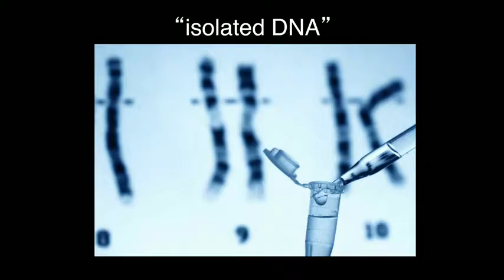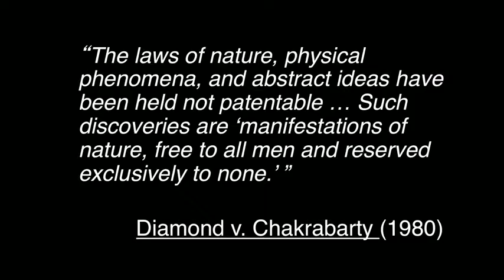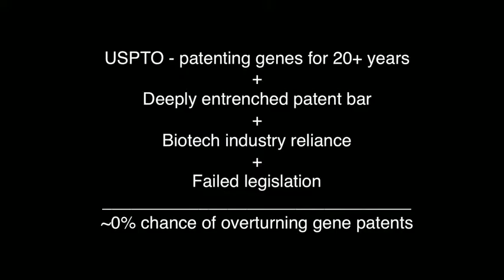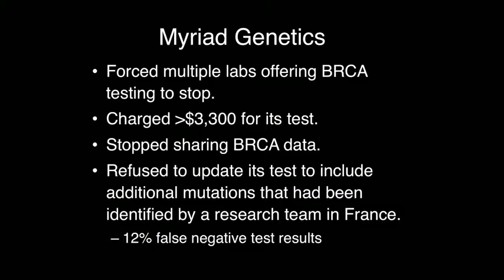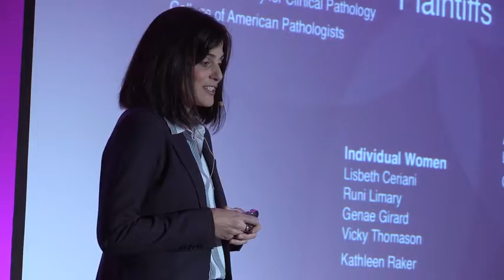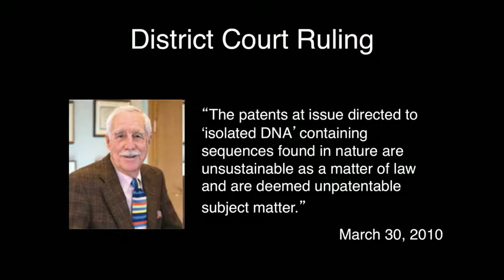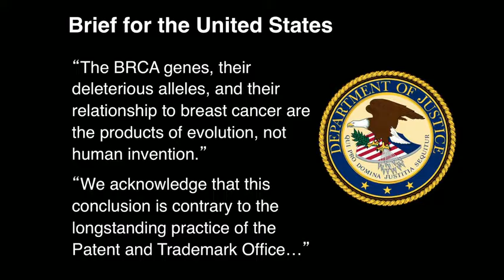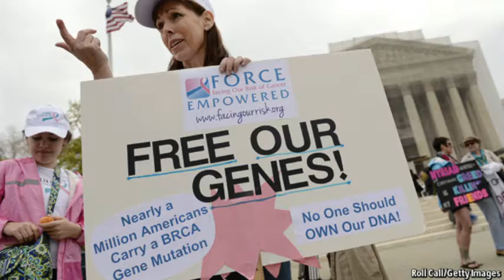Tania Simoncelli How I took on the gene patent industry and won.